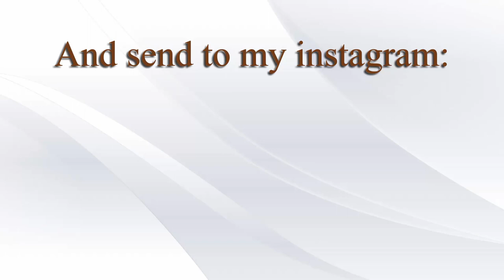Crack the SECRET CODE for a thrilling surprise! - Euro truck simulator 2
There will be much more giveaways like this, be the first one to complete it and win your prize!!!
Good luck, hope you enjoj it!
eurotrucksimulator2 videogames pcgaming youtubegamers gameplay pubg gamereview playstation gamingcommunity youtubegamingchannel gamelover gaminglife retrogaming mobilegamer mobilegames smallyoutuber letsplay ets2 forzahorizon5 logitech g29 logitech g923 logitech g920 assettocorsa americantrucksimulator ats bussimulator simulationgames drivingsimulator drivingsetup shifter simulationgamer giveawayeveryday bussimulator18